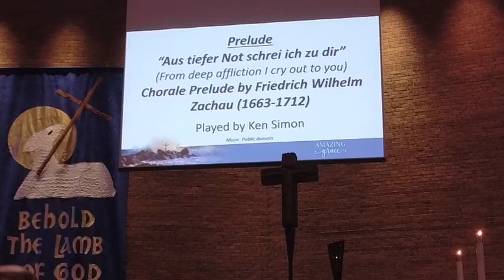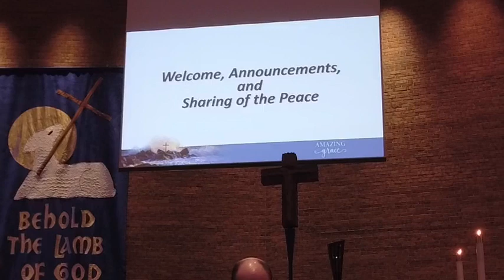Sunday, February 26 Early Worship Service